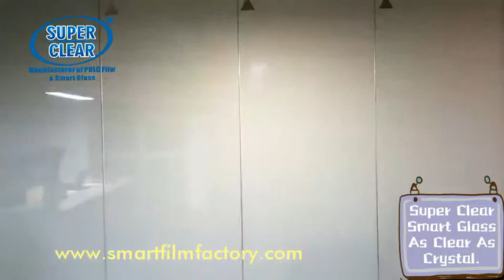Crystal Clear Smart Glass